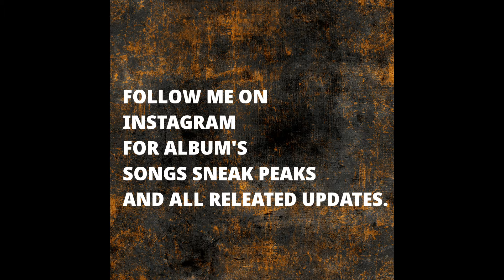"RAASTA" FULL ALBUM COMING SOON, FOLLOW ME ON INSTAGRAM FOR ALBUM'S SONGS SNEAK PEEK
Harsh Dingra Social Media Links -

Commander Paradox Social Media's Links -